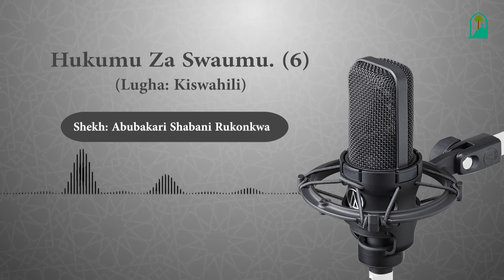Hukumu za Swaumu Sehemu 6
الصيام وأحكامه باللغة السواحلية الحلقة 6